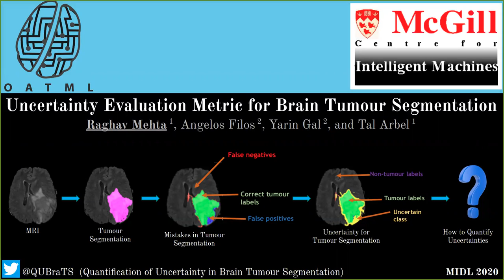MIDL 2020, S282, Mehta et al. Teaser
S282 - Uncertainty Evaluation Metrics for Brain Tumour Segmentation

Raghav Mehta, Angelos Filos, Yarin Gal, Tal Arbel